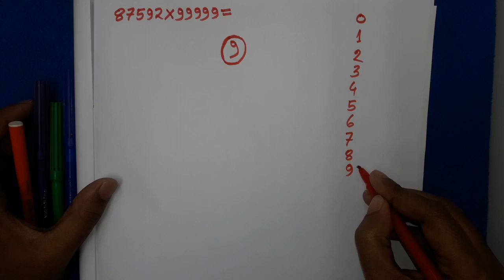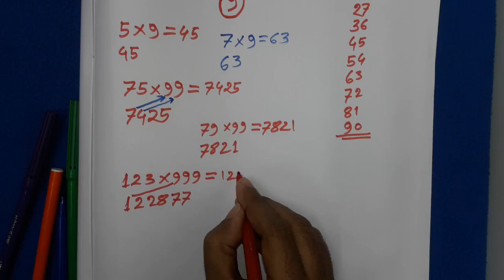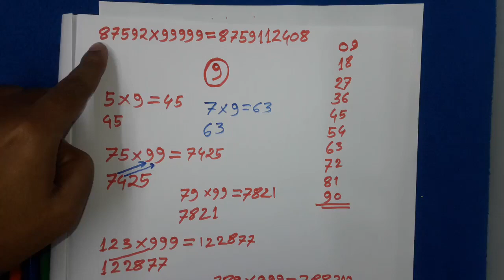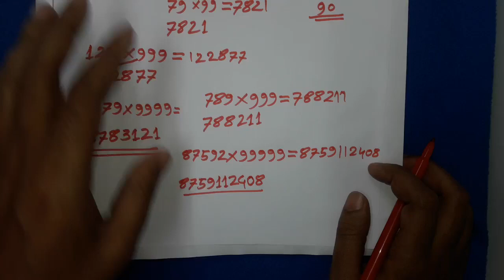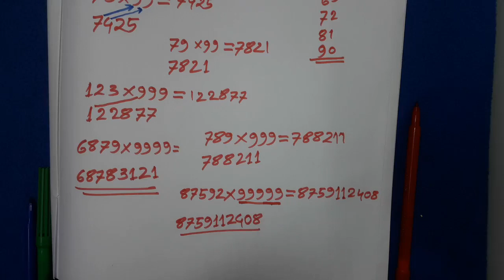৯ সংখ্যার আজব খেলা দেখুন । ৯ দিয়ে গনিতের ম্যাজিক । Math tricks & Trick.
আজকে আমি আপনাদের সাথে শেয়ার করেছি 9 সংখ্যার বড় বড় গুন অংক গুলো কিভাবে সহজে 1 মিনিটে করা যায় দেখুন । আশা করি ভিডিত্ত টি আপনাদের ভালো লাগবে । আরো নতুন নতুন ভিডিত্ত সবার আগে পেতে চেনেলটি সাবস্কাইব করে আমাদের সাথেই থাকুন । ধন্যবাদ আপনাকে ।